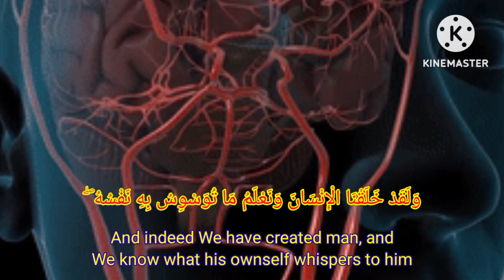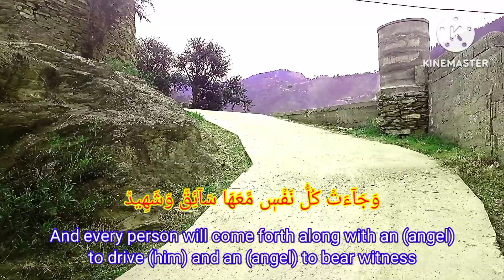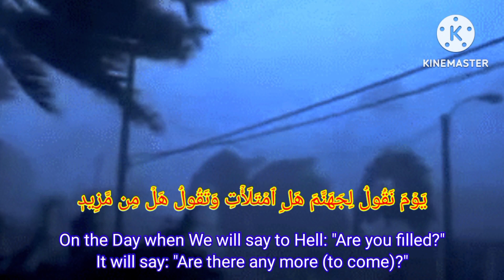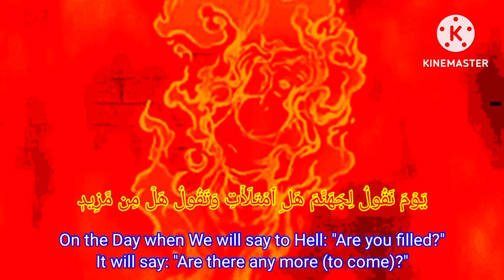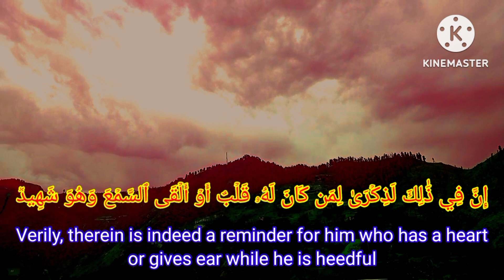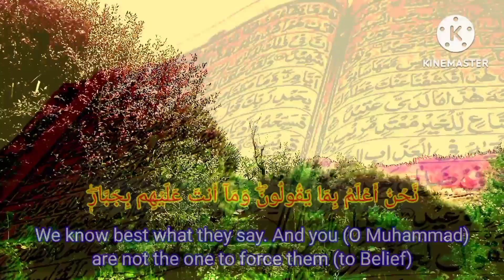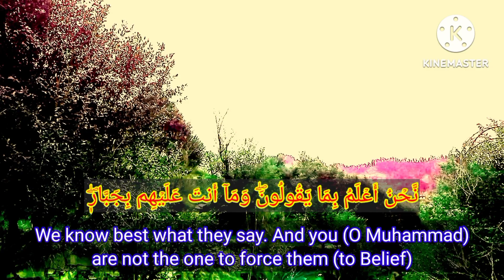surah qaf with english translation | سورۃ ق | sweet recitation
surah qaf
quran recitation
quran english translation
surah qaf with urdu translation full
recitation
quran audio with english translation
english translation
surah
surah qaf with english translation
surah qaf with english translation full
surah qaf recitation